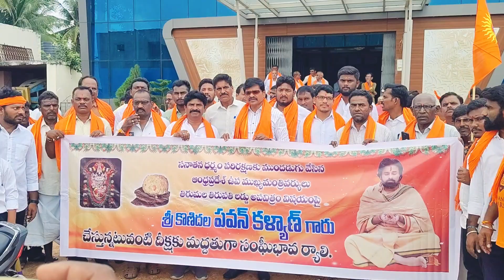sri pawankalyan గారు చేస్తున్నటువంటి దీక్షకు మద్దతుగా సంఘీభావ ర్యాలీ